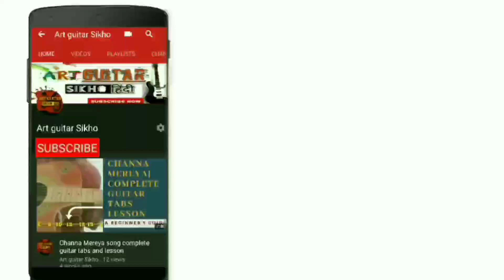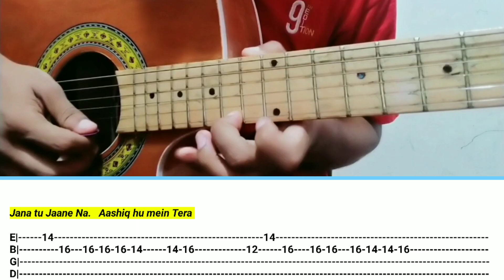Enni Soni song (Saaho) - complete guitar tabs and lesson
Hi welcome to the channel"ART GUITAR SIKHO ".Today we will learn the latest Hindi song Enni Soni. Hope you will like the video